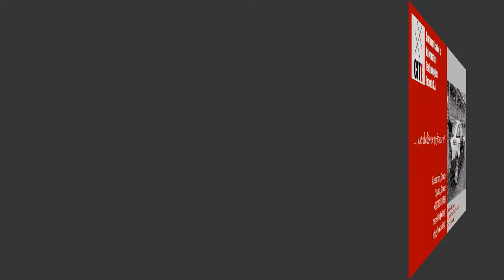A round with some traffic around SRS, 1'25"2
A relatively fast lap with some traffic and a few mistakes. Before this track-day I had no experience of Serres Racing Circuit with the car and I had only been there once, two years ago.
The setup is adjusted for hill climbing (ride height, no aero, short gears, minimum camber). Top speed in the video is a bit higher than 220 km/h (~223).
The car's best officially measured time was 1'24.4 with a faster driver (driving conservatively), better track conditions and a bit newer tires.